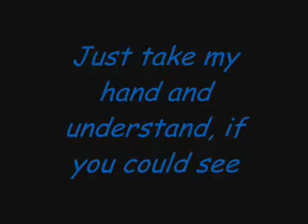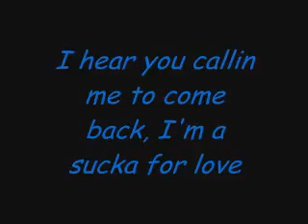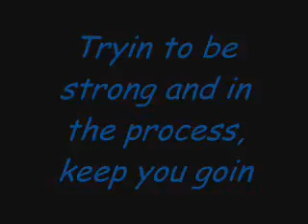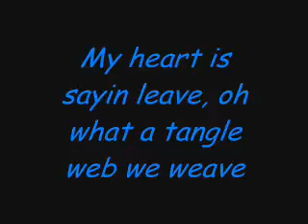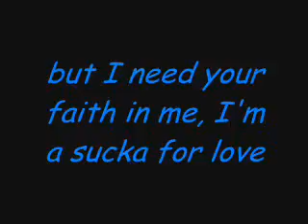2pac - Careless Whisper _Sucka for love_ (lyrics).flv